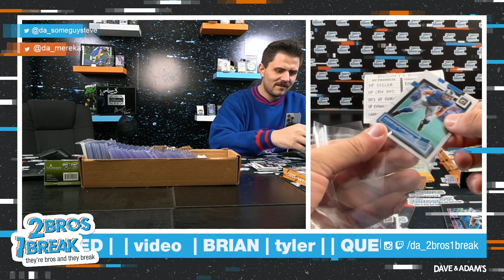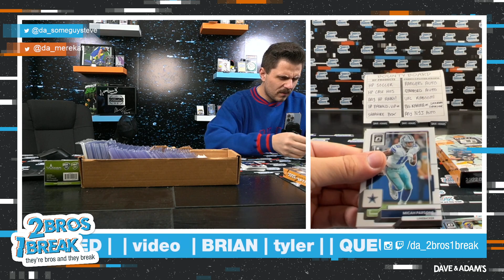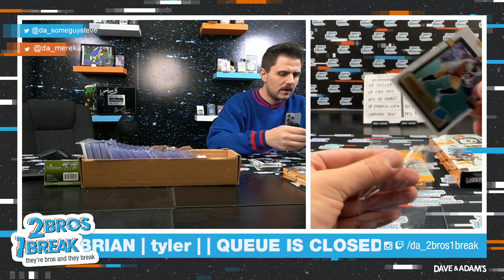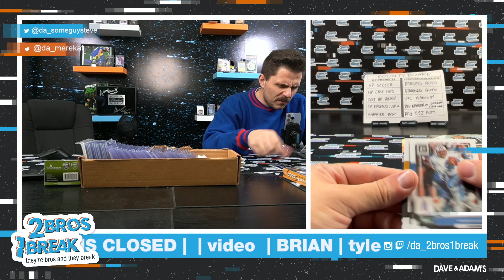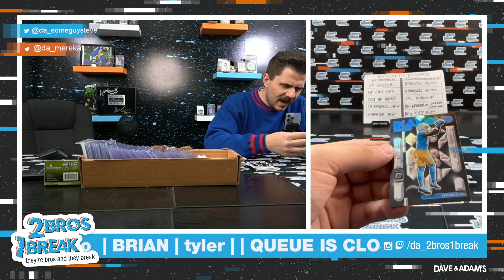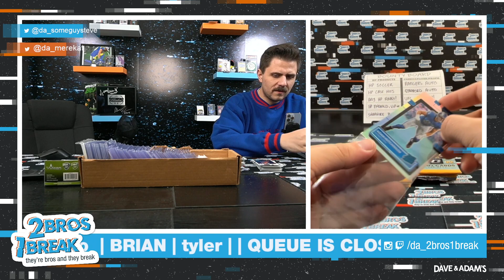TYLER WITH THE OPTIC FB BREAK